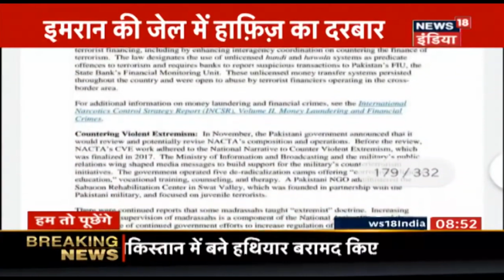जेल से Pakistan की सरकार चला रहा है Hafiz Saeed ! Hum Toh Poochenge Preeti Raghunandn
क्या हाफिज सईद का सिक्का जेल से भी चलता है क्योंकि मिली जानकारी के अनुसार उसके एक बार बोल देने से कैदी को किया जा रहा है रिहा तो क्या जेल से Pakistan की सरकार चला रहा है Hafiz Saeed ! देखिये Hum Toh Poochenge Preeti Raghunandn के साथ |